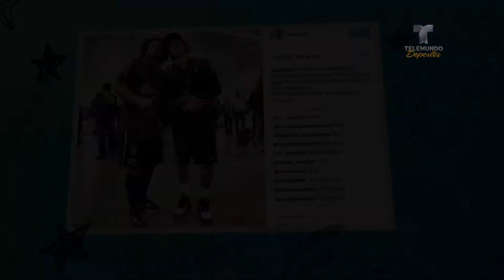Neymar envía un mensaje a un jugador del Real Madrid | Más Fútbol | Telemundo Deportes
Video oficial de Telemundo Deportes. Imposible pero cierto, en pleno momento cumbre de La Liga de España, el brasileño felicitó a un jugador merengue.